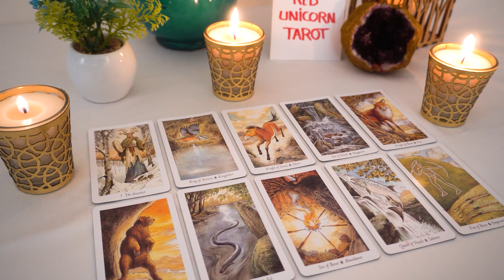CANCER♋ The time has come to kick this snake 🐍 out of your path!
Cancer, Aries, Aquarius, February, Gemini, Leo, Libra, Pisces, Sagittarius, Scorpio, Taurus, Virgo, Scorpio ,Horoscope,April 2023
cancer love April
Cancer 2023
Cancer today
Cancer April